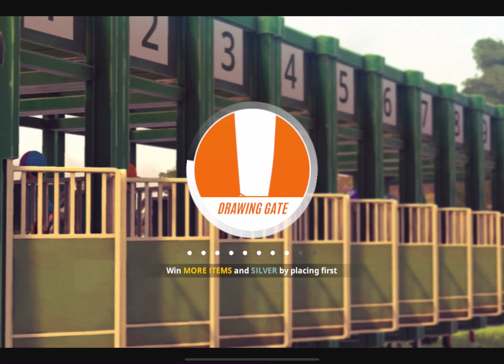Race Floyd with me